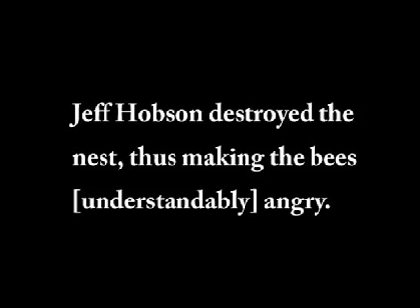Goofin' with the Bees - Conclusion